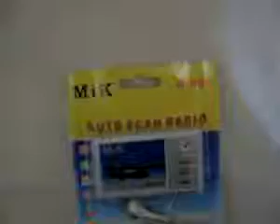Fm Auto Scan Radio K 600 Mik #40